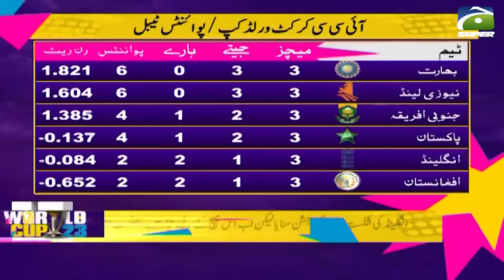Is Afghanistan about to pull off another World Cup upset? | New Zeeland vs Afghanistan | ICC WC 2023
Host: Fatima Salemm | Guests: Sikander Bakht, Yahya Hussaini, Abdur Razzaq & Faizan Lakhani

BENGALURU: The Pakistan cricket team got a boost as opener Fakhar Zaman and leg-spinner Usama Mir regained fitness ahead of the Green Shirts’ crucial clash against Australia scheduled to be played on October 20 in Bengaluru, India during the ICC World Cup 2023, say sources.

The sources privy to the matter said that opener Zaman and Mir were available for selection for the Australia match. Zaman was suffering from a knee injury, while Mir had a fever.

Pakistan will rest today, after reaching Bengaluru from Ahmedabad, but will resume training tomorrow.

Pakistan have registered two wins in three matches during the event, so far, but their only defeat came against arch-rivals India on Saturday.

It must be noted that India carried on to their fantastic form in the ICC World Cup 2023 and recorded a seven-wicket win against Pakistan.

Rohit Sharma showcased his batting skills once again and top-scored for the winning side with 86 off 63 balls. His rapid knock included 12 boundaries.

Other than the 36-year-old, Shreyas Iyer was the second top-scorer for the winning side as he contributed 53 runs.

The dominant batting display by the Indian batters saw the home side reach the 192-run target in the 31st over, with 118 balls to spare, massively improving their net run rate (NRR).

This was India’s record eighth win in as many matches against the arch-rivals in World Cup history.

Schedule of Pakistan’s remaining matches

October 20 - vs Australia in Bengaluru

October 23 - vs Afghanistan in Chennai

October 27 - vs South Africa in Chennai

October 31 - vs Bangladesh in Kolkata

November 4 - vs New Zealand Bengaluru (Day match)

November 11 - vs England in Kolkata

The day matches will start at 10:00am Pakistan Standard Time (PST) while all other matches will be day-night fixtures starting at 01:30pm (PST).

If Pakistan qualify for the semi-finals, they will play in Kolkata.

If India qualify for the semi-finals, they will play in Mumbai unless playing against Pakistan, in which case they will play in Kolkata.

Pakistan squad for ICC World Cup 2023

Babar Azam (c), Abdullah Shafique, Fakhar Zaman, Imam-ul-Haq, Iftikhar Ahmed, Mohammad Rizwan (wk), Shadab Khan, Mohammad Nawaz, Usama Mir, Haris Rauf, M Wasim Jnr, Hasan Ali, Shaheen Shah Afridi, Saud Shakeel, Salman Ali Agha.

Travelling reserves: Mohammad Haris, Abrar Ahmed, Zaman Khan.